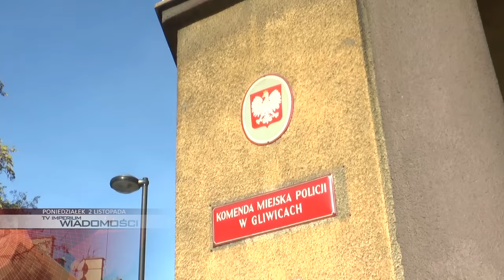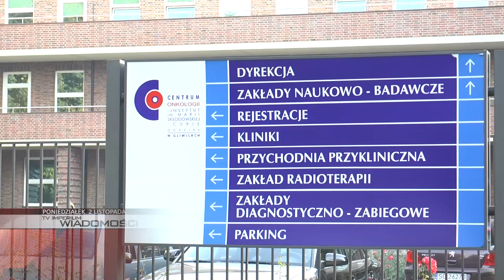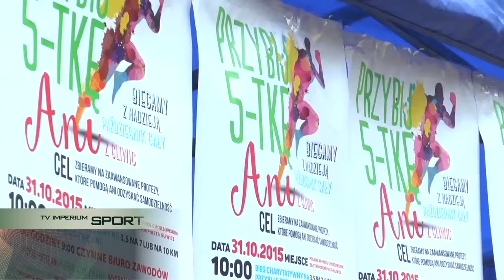PONIEDZIAŁEK: kwesta dla Hospicjum, policyjne podsumowanie weekendu